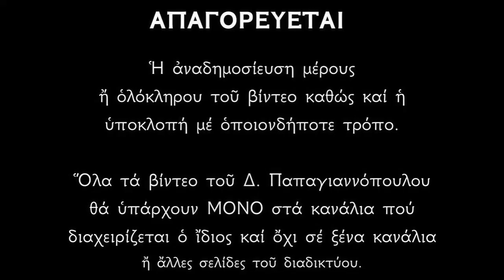«Θεαρχίω νεύματι» (Δοξαστικό Εσπερινού της Κοιμήσεως της Θεοτόκου) | Δημήτριος Παπαγιαννόπουλος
Δόξα... Καὶ νῦν... (Οκτάηχον)
(Ἦχος α') Θεαρχίῳ νεύματι, πάντοθεν οἱ θεοφόροι Ἀπόστολοι, ὑπὸ νεφῶν μεταρσίως αἰρόμενοι.
(Ἦχος πλ. α)' Καταλαβόντες τὸ πανάχραντον, καὶ ζωαρχικόν σου σκῆνος, ἐξόχως ἠσπάζοντο.
(Ἦχος β) 'Αἱ δὲ ὑπέρτατοι τῶν οὐρανῶν Δυνάμεις, σὺν τῷ οἰκείῳ Δεσπότῃ παραγενόμεναι.
(Ἦχος πλ. β') Τὸ θεοδόχον καὶ ἀκραιφνέστατον σῶμα προπέμπουσι, τῷ δέει κρατούμεναι, ὑπερκοσμίως δὲ προῴχοντο, καὶ ἀοράτως ἐβόων, ταῖς ἀνωτέραις ταξιαρχίαις· ἰδοὺ ἡ παντάνασσα θεόπαις παραγέγονεν.
(Ἦχος γ) 'Ἄρατε πύλας, καὶ ταύτην ὑπερκοσμίως ὑποδέξασθε, τὴν τοῦ ἀενάου φωτὸς Μητέρα.
(Ἦχος βαρὺς) Διὰ ταύτης γὰρ ἡ παγγενὴς τῶν βροτῶν σωτηρία γέγονεν, ᾗ ἀτενίζειν οὐκ ἰσχύομεν, καὶ ταύτῃ ἄξιον γέρας ἀπονέμειν ἀδύνατον.
(Ἦχος δ)' Ταύτης γὰρ τὸ ὑπερβάλλον, ὑπερέχει πᾶσαν ἔννοιαν.
(Ἦχος πλ. δ') Διὸ ἄχραντε Θεοτόκε, ἀεὶ σὺν ζωηφόρῳ Βασιλεῖ, καὶ τόκῳ ζῶσα, πρέσβευε διηνεκῶς, περιφρουρῆσαι καὶ σῶσαι, ἀπὸ πάσης προσβολῆς ἐναντίας τὴν νεολαίαν σου· τὴν γὰρ σὴν προστασίαν κεκτήμεθα.
(Ἦχος α') Εἰς τοὺς αἰῶνας, ἀγλαοφανῶς μακαρίζοντες.

*** ΠΡΟΣΟΧΗ !!!